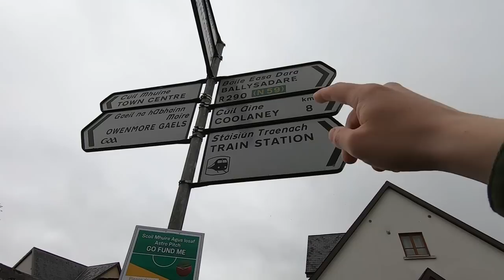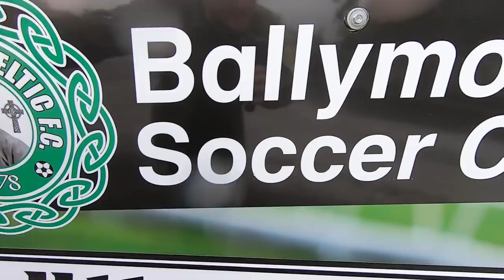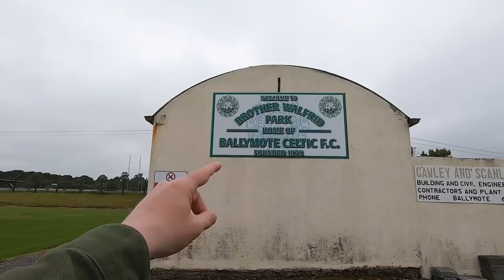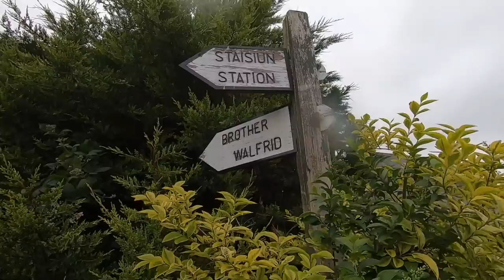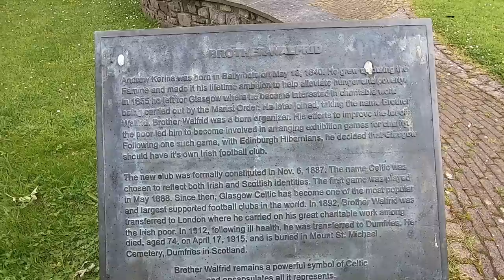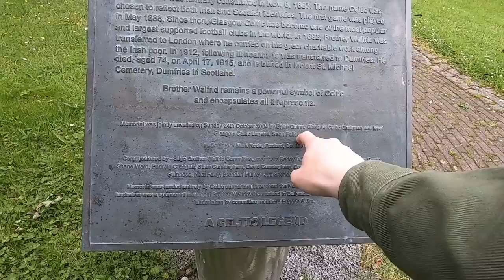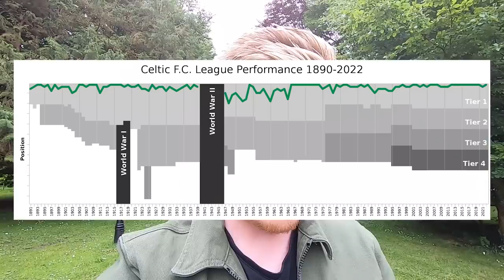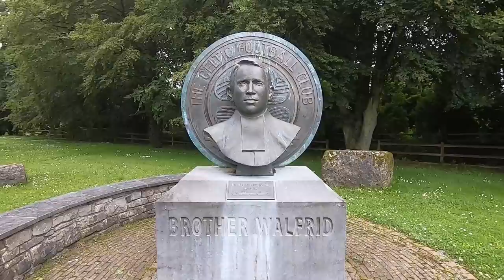🍀 THIS TINY IRISH VILLAGE CREATED A EUROPEAN GIANT - Celtic Football Club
Brother Walfrid created Celtic Football Club and came from Ballymote, Ireland.